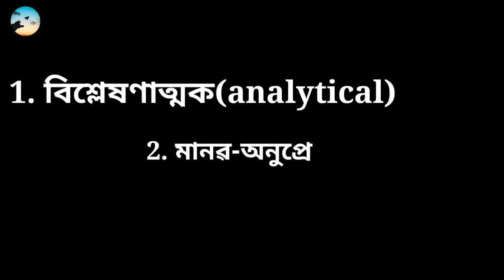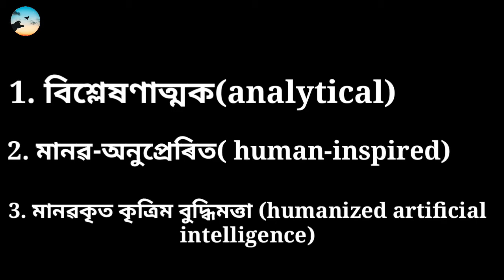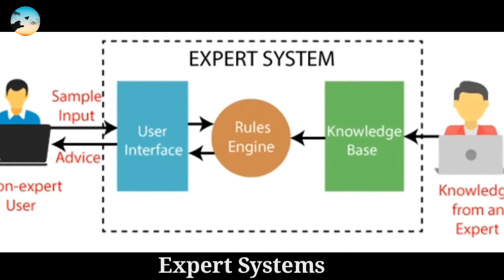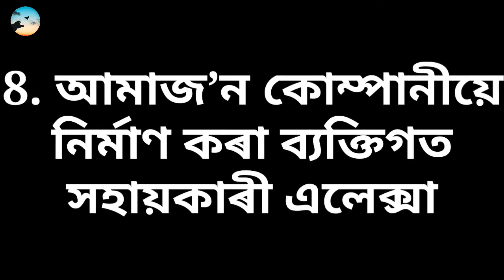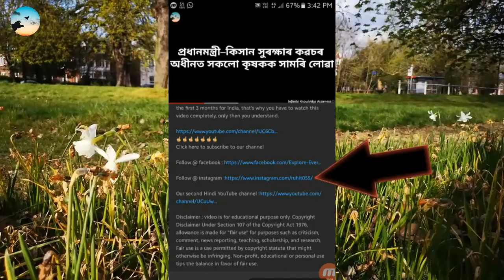কৃত্ৰিম বুদ্ধিমত্তাৰ সম্পূৰ্ণ তথ্য || All information about Artificial Intelligence | In Assamese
Do you know what is artificial intelligence? If you do not know this, then this video is for you only. You will get to know about the history of Artificial Intelligence in this video as well as his role in the present.

Artificial intelligence has a lot of power, what we cannot do, we can do everything from it. And at the same time what we will get to know in the future is whether artificial intelligence is a boon to humans or curse.

Watching the video till the end only then you will understand everything if you do a video scheme, then you will not understand it well.